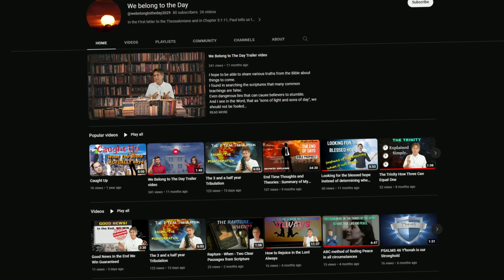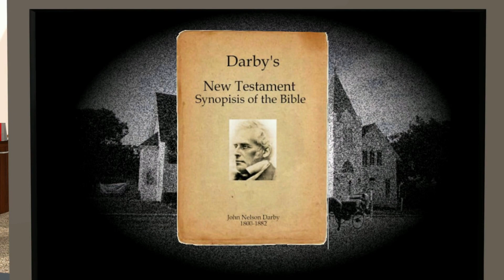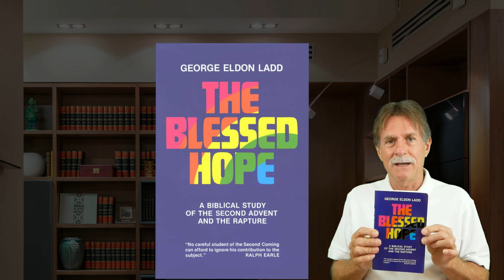The Secret Pre Trib Rapture Why So Popular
From Blog,
While researching the teachings on our "meeting the Lord in the air",
or
as it is commonly called,
"The Rapture" of the Church.

The question arose as to why a "Secret Rapture"
Before the Tribulation Period
is so popular
and commonly taught in churches today,
since it's not what is actually described in scripture.

* See some of my other posts
on this topic for more details
of why the "rapture" comes at the end of the tribulation period
and not before.

I found several writers discussing the origin of the teaching.
And while some would claim
it has always been taught,
most would agree
that it became popular in the early 19th century.

Most mention John Nelson Darby,
usually listed as just Darby or J.N. Darby,
as one of the early promoters of the doctrine.

As early as 1827,
he began formulating a dispensation view of God's dealings with man.
Dividing the Church "age" from the nation of Israel.
Other details
and why I do not accept the Dispensational teachings
will have to wait for another post.

Today
I am just sharing a very short / abbreviated  history
of the Secret Rapture teaching
that has been commonly taught
( and retaught )
for the last 150 years.

Namely;
That Darby taught this in the Brethren Church,
and at many other Bible Prophecy conferences in England,
and later made at least 6 speaking trips to the United States.

He was well received by those who saw the prophecy in Revelation
 as "future" events, yet to occur.
As many others at the time
had been teaching them as "historical"
and all having occurred in the past.

The "futurist" view is more accurate than the "historical" view,
but
the Rapture still occurs at the end,
upon the return of Christ
to rule and reign,
and
not before the tribulation period begins.

One of the early promoters in the Americas
of the Dispensational view
and Secret pre-tribulation Rapture
was C.I. Scofield.
His popular study bible included this teaching.

Lewis Sperry Chafer included the teachings in his Bible study guides,
and was a founder ( with his brother Rollin ) of Dallas Theological Seminary in 1924,
where many others were taught this doctrine.
After Chafer's passing in 1952, John F. Walvoord became president of the school,
and a more modern promoter of the Secret Rapture theory.
Writing several books on the subject.

This is just a quick highlight of a few KEY promoters of the teaching.
If you do an in depth study,
you'll find many writers and preachers that have promoted it over the years.
And if you look a little more closely,
you'll also find many who have written and taught against it.

One of the best books on the subject as a whole would be,
THE BLESSED HOPE,
A BIBLICAL STUDY OF THE SECOND ADVENT AND THE RAPTURE.
By George Eldon Ladd.

He writes in a clear manner
and discusses all the KEY scripture passages,
while quoting and refuting those with an opposing viewpoint.
All in a most gracious manner.

I'll close with one of the Key Bible passages on the subject of the Rapture,

Behold, I tell you a mystery;
we will not all sleep,
but we will all be changed,
in a moment,
in the twinkling of an eye,
at the last trumpet;
for the trumpet will sound,
and the dead will be raised imperishable,
and we will be changed.
For this perishable must put on the imperishable,
and this mortal must put on immortality

AMEN!